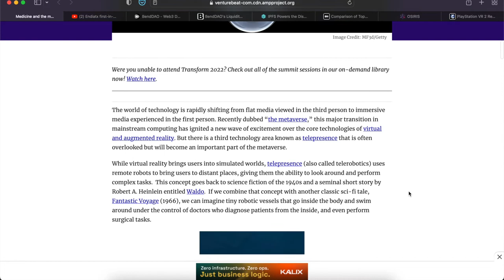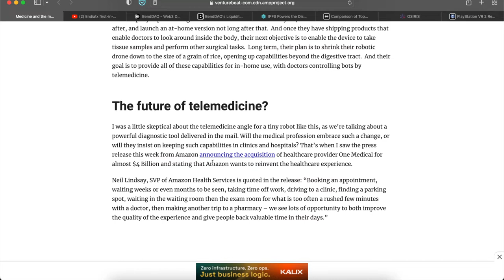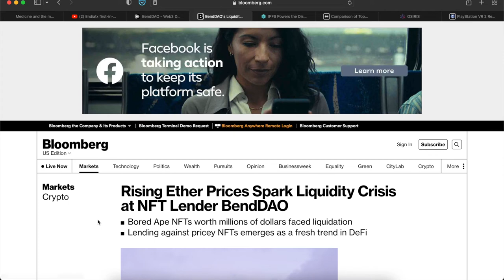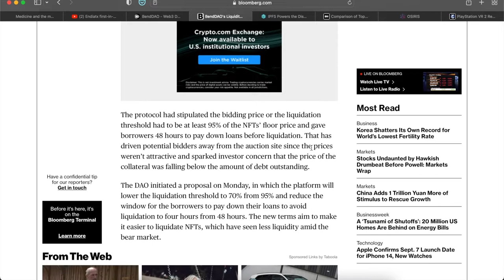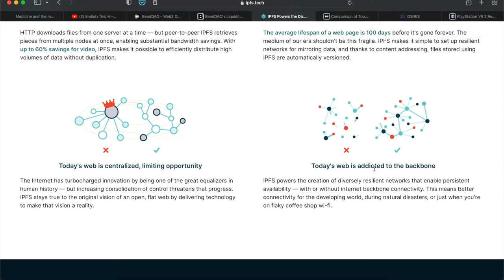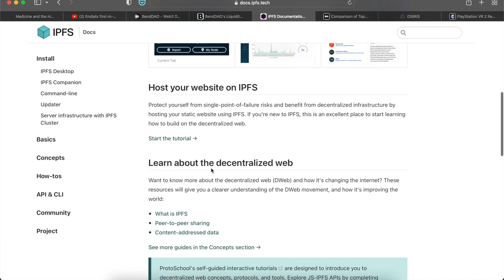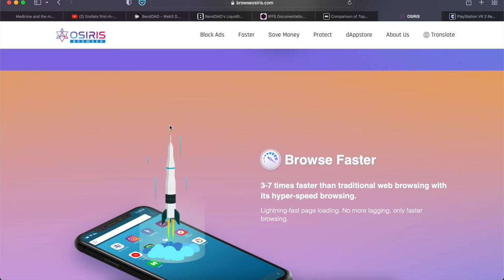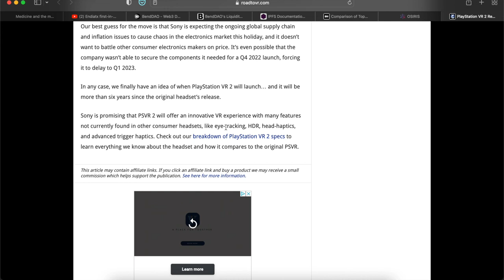The Daily Digital Show - August 24, 2022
In this episode I share with you how Bend DAO has changed the game for NFT rentals, the latest news on the newest playstation virtual reality headset, how a man created a micro mini drone the size of a swallowable pill to conduct internal body scans, and the only Web 3.0 browser truly focused on your security.
We also have the word of the week which is IPFS (Interplanetary Filing System)

Details:
Topic 1: Web 3.0 web browser
Link(s):

Topic 2:
Link(s)

Topic 3: Weekly Word Wednesday (IPFS)
Link(s)

Topic 4: Playstation newest VR headset
Link(s):

Topic 5:  BAYC NFTs becoming liquidated
Link(s):

Timestamp:
00:00 - Introduction
01:50 - Pill Drone
10:00 - BendDAO
16:05 - WOW
22:49 - Osiris Browser
27:45 - PSVR 2
30:40 - Conclusion